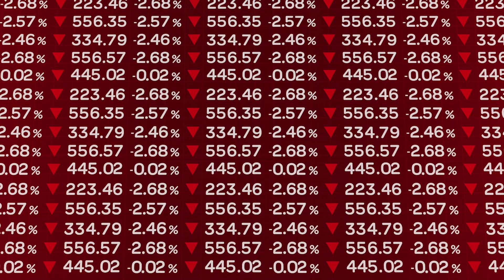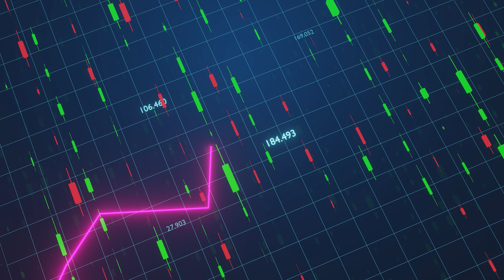💥 Bill Ackman tiene al sustituto de BIDEN que puede acabar con la CRISIS 🚀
¿Estamos al borde de una crisis económica peor que la de 2008? Bill Ackman, el super inversor, cree que sí y tiene una solución sorprendente. En este video, desglosamos el tweet revolucionario de Ackman que podría cambiar el rumbo de la economía de Estados Unidos.

Además, exploramos la cartera de inversiones de Ackman, revelando dónde está poniendo su dinero y si alguna de estas inversiones podría ser una oportunidad para ti.

Si te preocupa la crisis de deuda y quieres entender cómo los líderes financieros como Bill Ackman están respondiendo, este video es para ti.